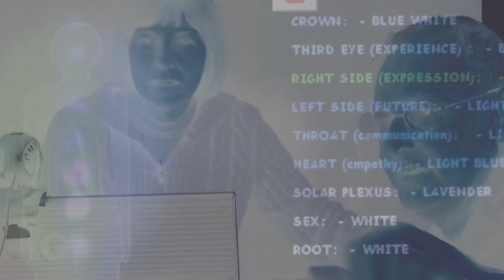Mystic Cornwall Trailer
Mystic Cornwall is a monthly Program which investigates myths legends and the paranormal in the county.